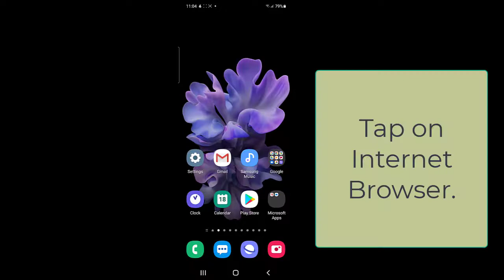Send Message Without Saving Number | Whatsapp | Send Whatsapp Message Without Adding Contact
In this video, we're going to see how to send a Whatsapp message without saving the number or adding as contact.